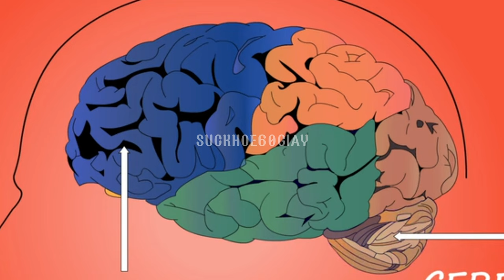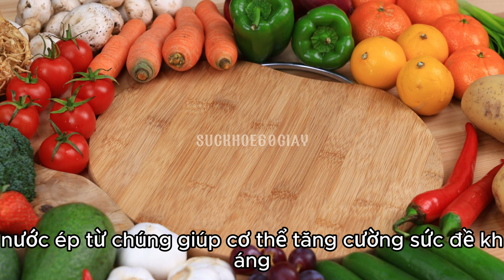6 loại đồ uống giảm nguy cơ đột quỵ - Sức khỏe 60 giây